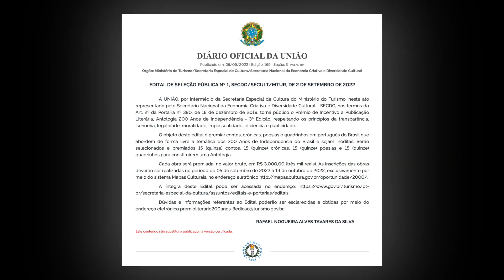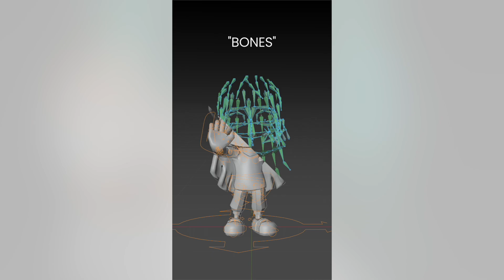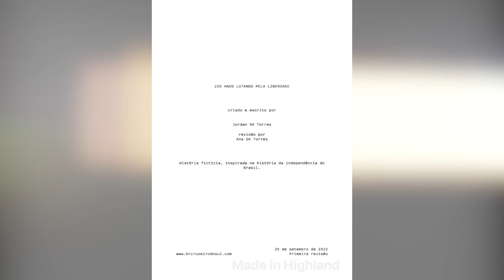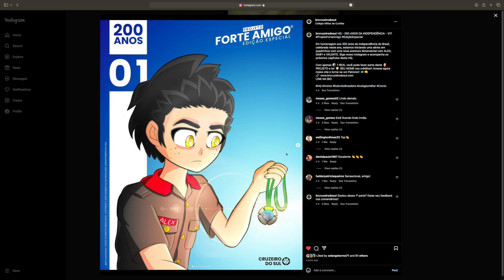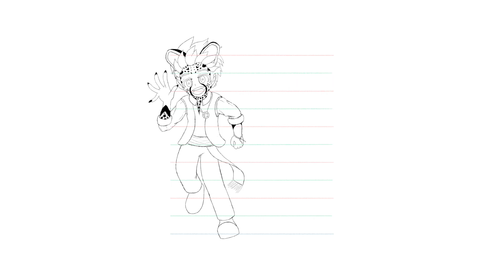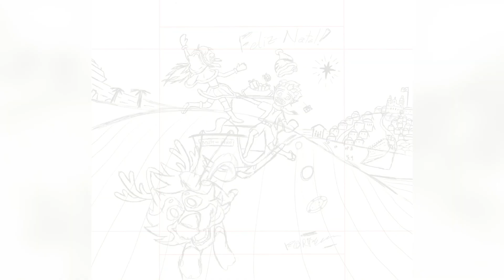#07.5 - Criando uma SÉRIE DE QUADRINHOS no ProCreate | 200 Anos de Independência - Edição Especial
Em comemoração aos 200 anos da Independência do Brasil, que celebramos este ano, estamos embarcando em uma empolgante série de histórias em quadrinhos que apresenta uma nova aventura dimensional com ALEX, GABY e VALENTE.

A PARTE 1/11 já está disponível! Não perca essa jornada épica!

+ O QUE É O PROJETO FORTE AMIGO +

🌟 Apresentando o Projeto "FORTE AMIGO": Uma Série Animada Inspiradora para Crianças e Adolescentes! 🌟
Está pronto para embarcar em uma emocionante aventura repleta de valores patrióticos e cristãos? Junte-se a nós enquanto damos vida ao Projeto "FORTE AMIGO", uma envolvente série animada independente projetada para entreter, educar e homenagear a rica história do Brasil.

🎥🐕 Siga a Jornada: Imersa-se no extraordinário mundo de Alex e Gaby, que descobrem uma incrível aventura dimensional quando encontram VALENTE, um corajoso Cão de Guerra, e o estimado herói da Força Expedicionária Brasileira - FEB, SARGENTO WOLF. Prepare-se para se inspirar com sua coragem e honra!

🎬 Faça Parte da História: Conforme entramos na empolgante fase de pré-produção, convidamos você a apoiar nossa produção independente e se tornar um patrono. Ao se juntar a nós, seu nome será imortalizado nos créditos do filme, para sempre conectado a este projeto extraordinário.

⭐ Desperte o Patriotismo e Valores Cristãos: O Projeto "FORTE AMIGO" tem como objetivo incutir o amor pelo país, pela fé e pela incrível história do Brasil nos corações dos jovens espectadores. A cada cena, buscamos criar um impacto positivo e promover um sentimento de orgulho e honra.

💫 Descubra "Cruzeiro do Sul": Como uma microempresa oficial focada em produção cinematográfica, a Cruzeiro do Sul é a força motriz por trás do Projeto "FORTE AMIGO". Juntos, estamos comprometidos em entregar uma experiência cinematográfica excepcional e significativa.

🌍 Junte-se ao Movimento: Ajude-nos a espalhar a palavra sobre o Projeto "FORTE AMIGO" entre aqueles que ainda não descobriram sua magia. Compartilhe esta postagem com sua rede e, juntos, vamos criar uma onda de empolgação e expectativa por este incrível curta-metragem animado.

🙌 Juntos, vamos inspirar, educar e entreter a próxima geração. Junte-se a nós nessa jornada extraordinária! 🎉

JORDAN SK TORRES
— Artistas Digitais –

Diretor Criativo / Diretor de Fotografia / Ilustrador / Artista de Conceito / Modelador 3D / Animador 3D / Artista de Storyboard / Designer / Designer de Layout / Editor de Vídeo / Artista de VFX e CGI / Artista de Histórias em Quadrinhos / Roteirista / Desenvolvedor de Jogos / Piloto de Drone

JSK†2021